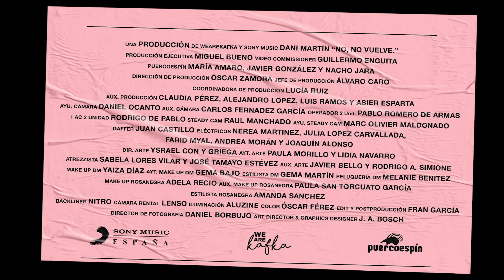Dani Martin - Volverá (2021)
Music video by Dani Martin performing Volverá (2021). (C) 2021 Sony Music Entertainment España, S.L.